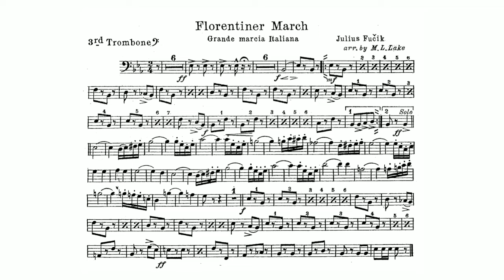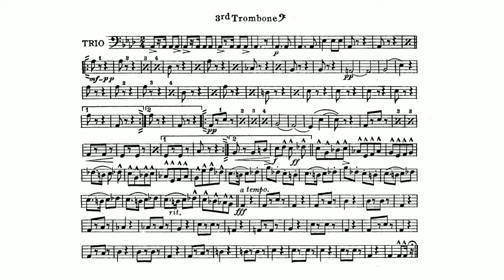Julius Fučík: "Florentiner Marsch," Op. 214 - 3rd Trombone